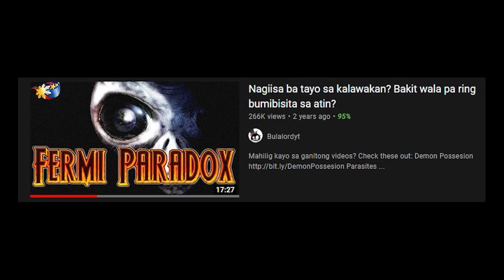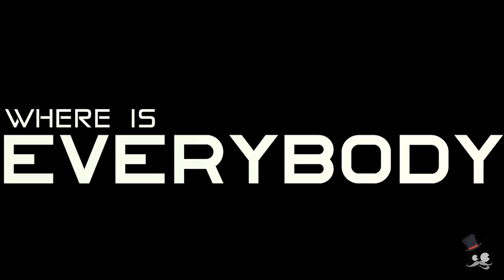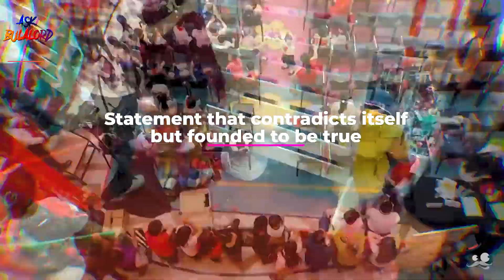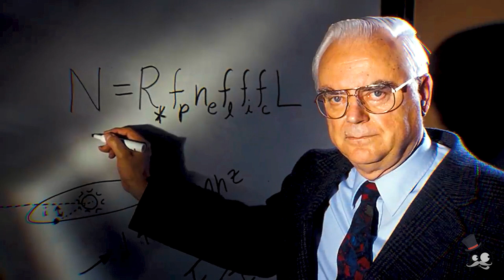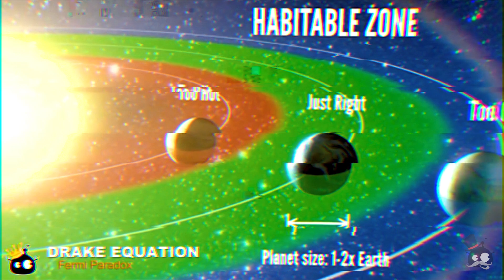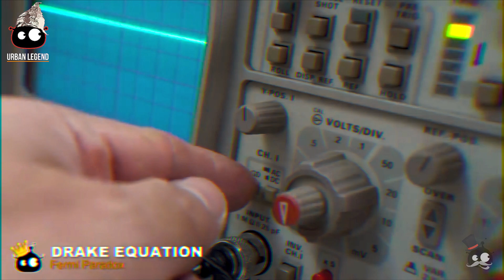Nagiisa ba tayo sa mundo? The FERMI PARADOX Explained.